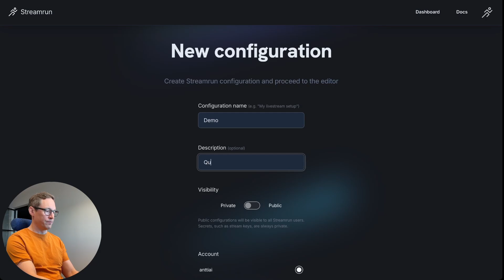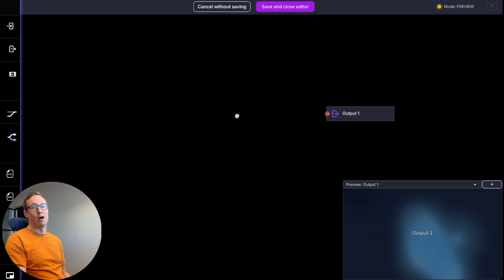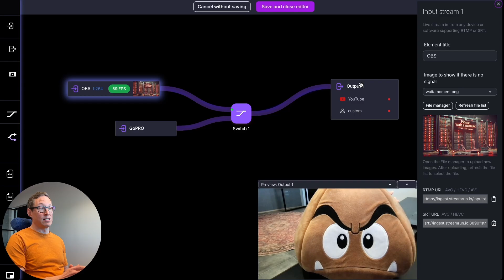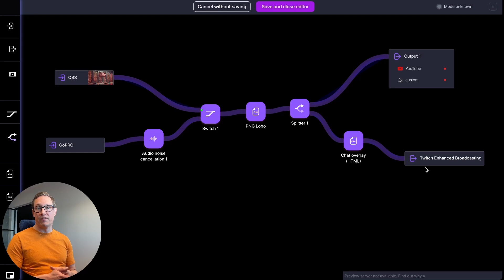How to get started with Streamrun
A quick demo on how to get started with Streamrun and create your first configuration.

1. Creating a free account
2. Creating a new configuration from the scratch
3. Configuration editor UI and basics
4. Input stream, RTMP switch, output stream
5. More advanced example